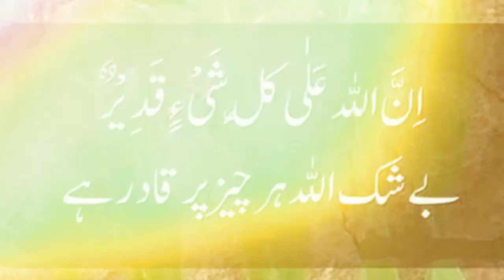Ajeeb o Ghareeb Makhlooq |wohi khuda hai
Is video mien hum aap ko Ajeeb o Ghareeb Makhlooq ki videos daikhaien gy